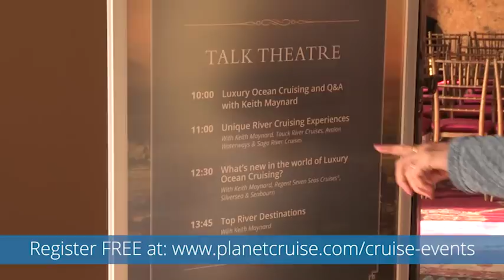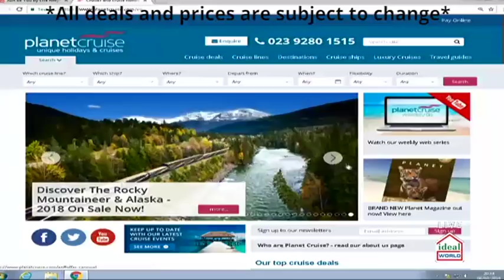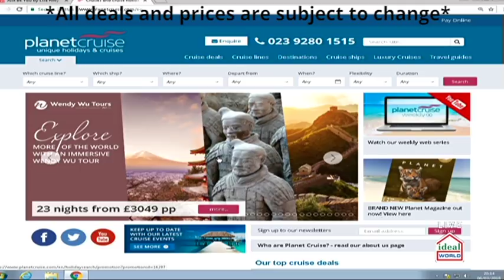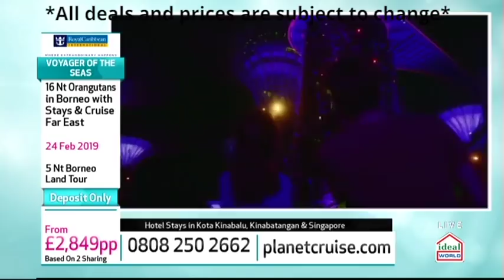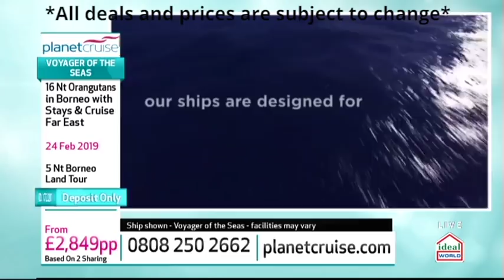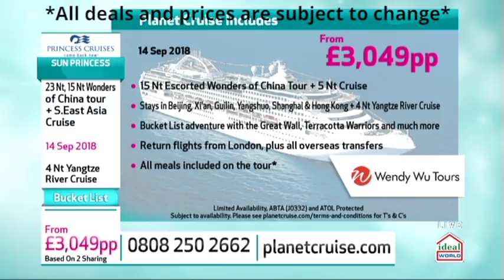WENDY WU is a Special Guest on Planet Cruise TV Show Special | Planet Cruise 07/03/18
This week we have Wendy Wu on our sofa!!! She'll be talking about some amazing tours and cruises. Have a look at this week’s unique deals below!

Join us for some Phenomenal deals on Ideal World, every Thursday at 8pm!

You can watch this on the following channels every week live at 8pm:
Sky – 664
Virgin – 747
Freeview 22
FreeSat 812

Princess Cruises – Sun Princess 23 night Wonders of China Tour and South East Asia Cruise - 05:54

Royal Caribbean – Voyager of the Seas 16 night Far East cruise with Orangutans in Borneo - 15:07

Princess Cruises – Sapphire Princess 17 night Angkor Discovery and Street Food from Siem Reap - 24:54

Celebrity Cruises – Celebrity Millennium 22 night Terracotta Warriors and Shaghai, Beijing and Tokyo cruise - 33:30

Princess Cruises – Diamond Princess 17 night Snow Monkeys, Kyoto, Mt. Fuji and Tropical Japan - 43:38